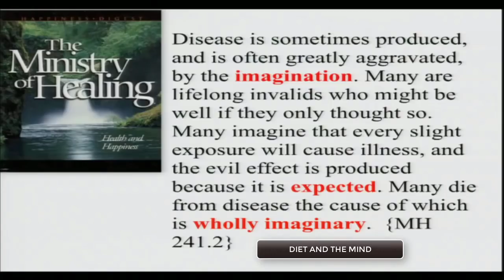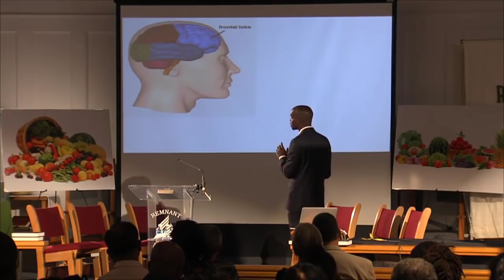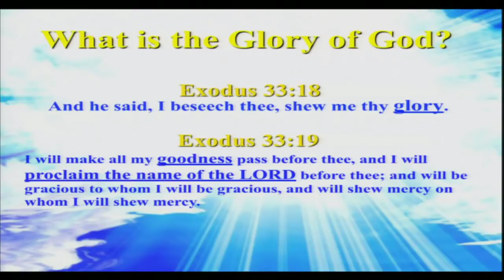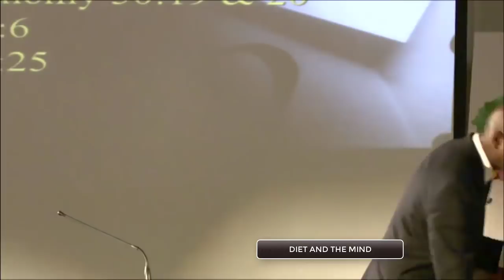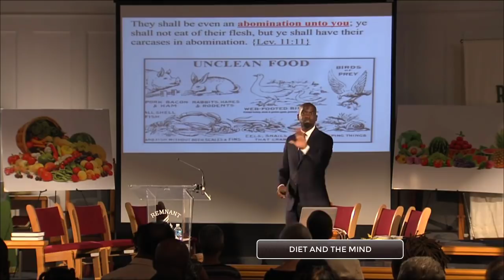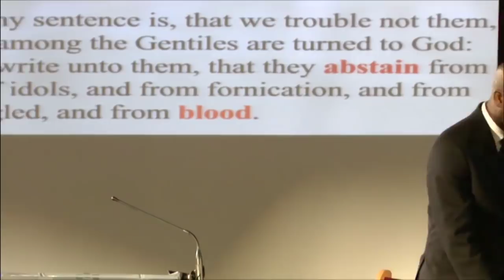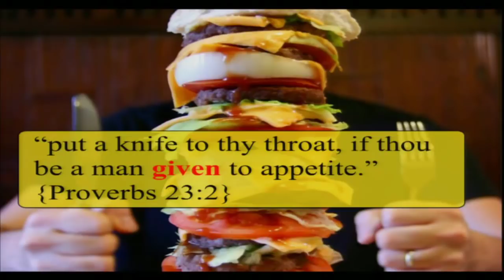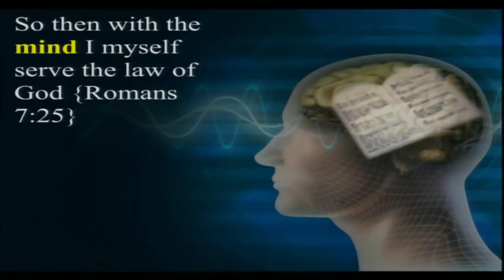Diet and the Mind - A Message for a Sick and Dying World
Diet and the mind. A vital message for the last days for a sick and dying world!